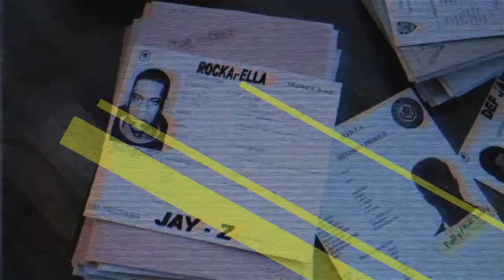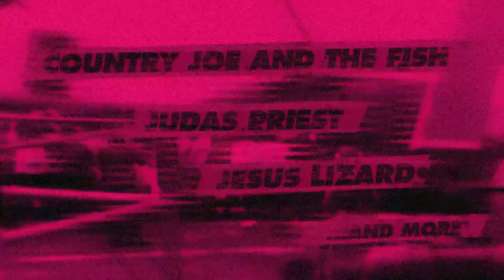Cover Your Ears - Official Trailer (2024) Chuck D, Dee Snider, Ian Hill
From poignant protest songs to fluffy Top 40 hits, music has always defined our culture. With such a powerful influence on all aspects of society, the messages and themes portrayed by musicians have long been considered dangerous to some.